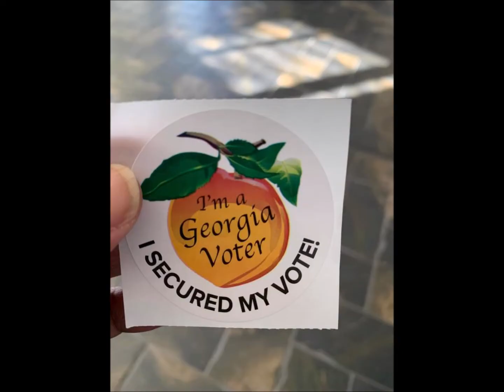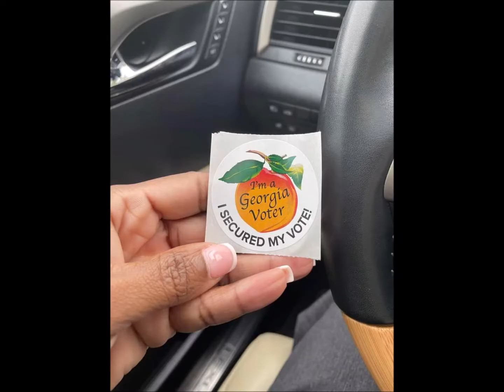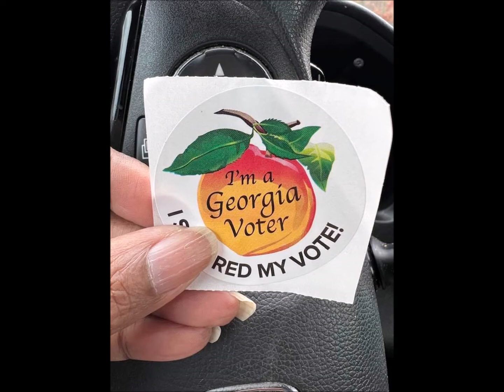GEORGIA EARLY VOTING COUNTS by Stanley L Raper